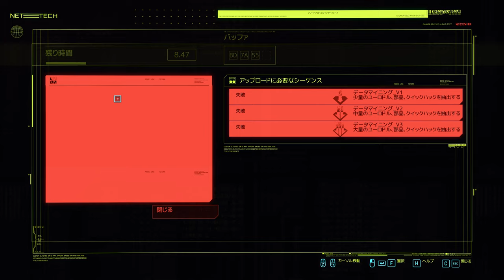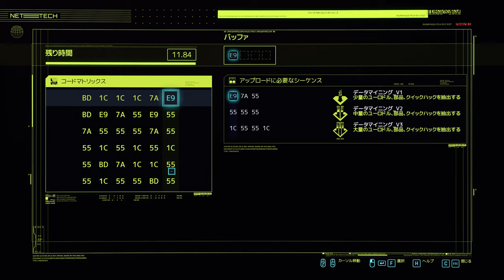#26 Cyberpunk2077 GAINWARD RTX3090 4K Ultimate